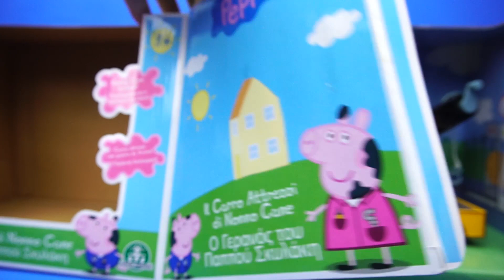小豬佩奇 狗爺爺的拖車 玩具 粉紅豬小妹 小豬一家親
大家好，今天為大家帶來的是小豬佩奇的新玩具，希望你們喜歡哦！